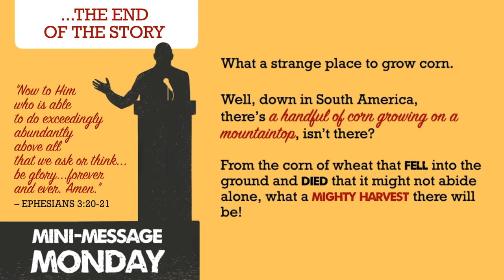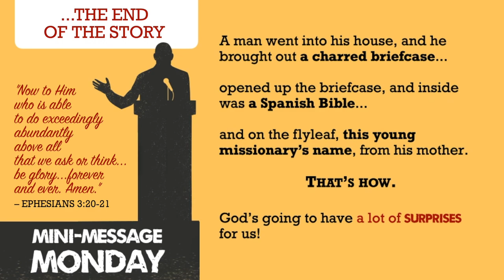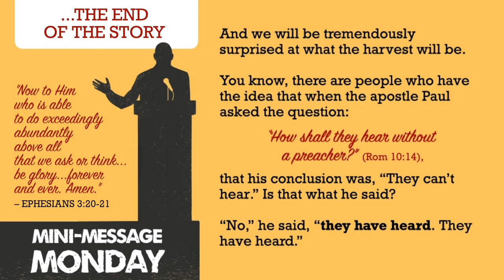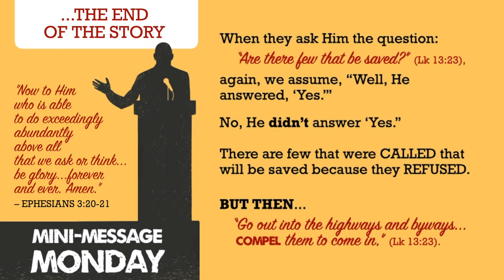Mini-Message Monday: The End of the Story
Mini-Message Monday: The End of the Story (3.5 mins) — A life cut short. A loved one diagnosed with a terminal illness. Financial reverses. Marital and family breakdown. Uncertain days ahead. Job described man's life as a "few years and full of troubles" (14:1). But, child of God, listen now to Paul's words: "Judge nothing before the appointed time" (1 Cor 4:5)!  In a coming Day, the Lord will unfold His grand purposes in your life and you will be amazed with...the end of the story!